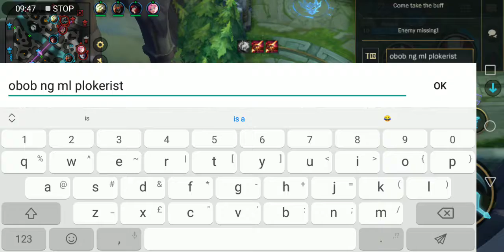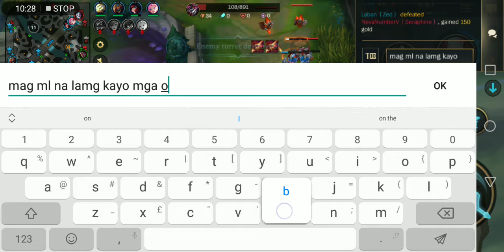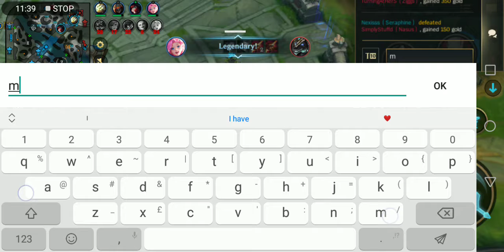Daruis 10/1/1 Kraken slayer Shield type build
Ultimate Barrier shield
Kraken slayer bonus + Nullifying orb + barrier + solari + sterak + blood thirster + edge of night

Keystone : kraken slayer
Weakness or truimph
Nullifying orb
Path Finder

Items : triforce
Ninja tabi = solari
Sterak
Maw of malmortious
Guardian angel
Blood thirster
Edge of night